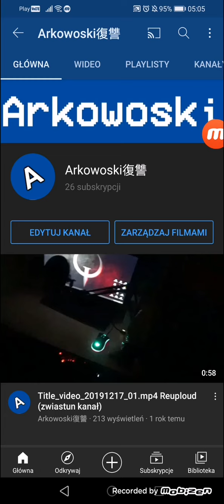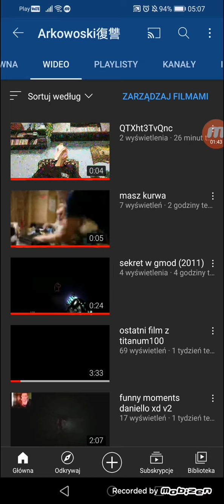4 kwietnia 2021